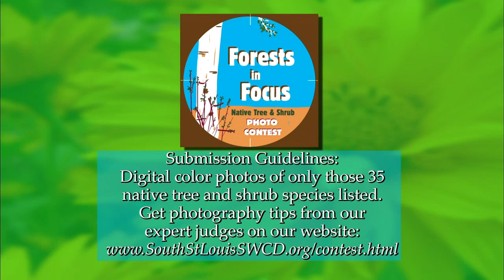Great Gardening - Specialty Species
How does your garlic grow? On one farm in Port Wing Wisconsin they cultivate oodles of organic bulbs and cloves to tempt any palate. We'll also tour a twin ports garden teeming with original evergreens.